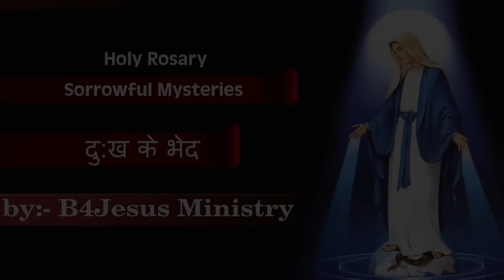दुःख के भेद || 28 NOV 2023 || B4JESUS WORSHIP MINISTRIES